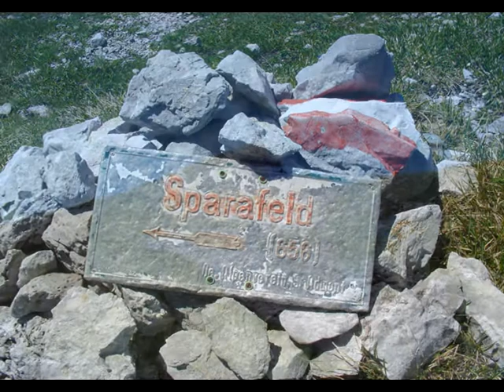Kalbling 3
Wanderung auf den admonter Kalbling Teil 3 von 4